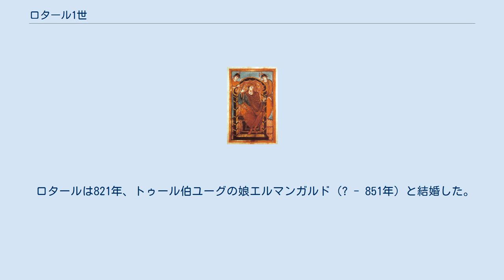ロタール1世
ロタール1世（ドイツ語: Lothar I., フランス語: Lothaire Ier, 795年 - 855年9月29日）はフランク王にしてローマ皇帝。
父ルートヴィヒ1世の共同皇帝としての在位は817年 - 840年、単独での皇帝在位は840年 - 855年。
フランク王としての在位は840年 - 843年。
フォントノワの戦いで大幅に領土を失った中フランク王としての在位は843年 - 855年。
 795年にカール大帝の息子ルートヴィヒ（のちの皇帝ルートヴィヒ1世）と最初の妻エルマンガルド・ド・エスベイの間の長男として生まれた。
即ちカール大帝の孫にあたる。
祖父カール大帝は、この5年後にあたる800年、ローマ教皇レオ3世からローマ皇帝の冠を授かった（「カールの戴冠」）。
 フランク族の伝統に従い、祖父カール大帝はその領土を分割相続する手筈を整えた。
ところが息子が相次いで没したため、ロタールの父ルートヴィヒが単独相続することになった。
祖父カール大帝が没した814年、ロタールは父からバイエルンの支配を任された。
 父ルートヴィヒ1世は敬虔王の異名を持ち、宮廷内の粛正を図るなど敬虔、厳格な人物であった。
その彼は、817年聖木曜日にアーヘンの王宮の一部が崩壊し負傷したことを、死の訪れという神の意志と判断し、同年7月「帝国継承令（Ordinatio imperii）」を発布し、3人の息子への帝国分割を定めた（結局、ルートヴィヒはその後23年間も長生きするのだが）。
 こうした経緯で長男のロタールはアーヘンにて共同皇帝として父ルートヴィヒにより戴冠され、父とともに帝位についた。
ルートヴィヒの次男ピピンはアキタニア王、三男ルートヴィヒ（のちの東フランク王ルートヴィヒ2世 ）はバイエルンを任された（ただし、ルートヴィヒの死後はロタールのものになるとされた）。
さらに818年、それまでイタリアを支配してきたベルンハルト（イタリア王ピピンの庶子）が前年の継承令に対する不満から反乱を起こして刑死し、ロタールはイタリア王の地位を手に入れた。
その後、父ルートヴィヒによる異母弟シャルル（後のシャルル2世）に対する領土分割への不満から、ロタールは単独の帝位を狙って幾度か父ルートヴィヒに反乱を起こすことになるが、838年の次弟ピピンの死を契機に翌839年にヴォルムスで帝国をロタールとシャルルとの間で分割することが決められ、解決が図られた。
840年6月20日、父ルートヴィヒ1世はフランクフルト近郊で死去し、単独皇帝となった。
 「カールの戴冠」によって復興した「（西）ローマ帝国」は、宗教的権威の中心ローマと、政治的権力の中心アーヘンという、いわば二つの中心を持つ帝国であった。
ロタールは、そのローマとアーヘンを結ぶライン川、モーゼル川流域などの支配を強化しようとしたが、これが兄弟同士の激しい抗争をもたらす。
 当時、父ルートヴィヒの2番目の妻の息子であったシャルルがフランク王国西部で勢力を伸ばしていた。
そのシャルルと、バイエルンなどを支配していた三弟のルートヴィヒが、兄のこれ以上の権力強化を懸念して叛旗を翻すことになった。
ロタール側には次弟アキタニア王ピピンの子でアキタニアを支配しシャルルと対立していたピピン（2世）がついた。
すなわち、シャルルとルートヴィヒ対ロタールという兄弟争いの構図が形成された。
 841年6月、オセール近郊のフォントノワで、兄弟同士の熾烈な戦闘が展開され、多くの戦士たちが命を失った。
この時のあまりの犠牲が、ノルマン人に対する西欧の抵抗力を弱めたとする指摘すらある。
この戦いで勝利したのは、シャルルとルートヴィヒであった。
 まもなく初代西フランク王（フランス王）となるシャルルと、初代東フランク王（ドイツ王）になるルートヴィヒは、ストラスブール（シュトラスブルク）で、互いに協力し合う誓約を交わした。
これが、842年の「ストラスブールの宣誓」と称される。
20世紀に至るまで、独仏の果てしない争奪戦の舞台になるアルザスのストラスブール、その地で初代の王が手を結ぶのは歴史の皮肉である。
 こうして、ロタールは三弟、異母弟との妥協を余儀なくされ、842年6月15日にブルグント（ブルゴーニュ）のマコンで和平が成立した。
その後、領土分割などをめぐっての数度の協議を経て、843年にヴェルダンで最終的な承認がな...